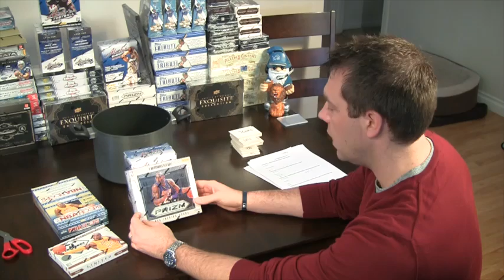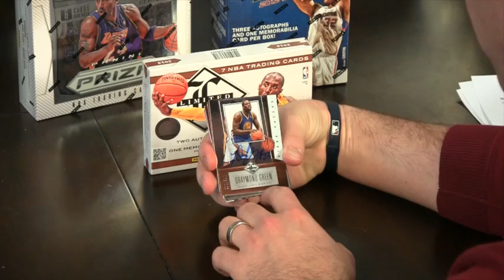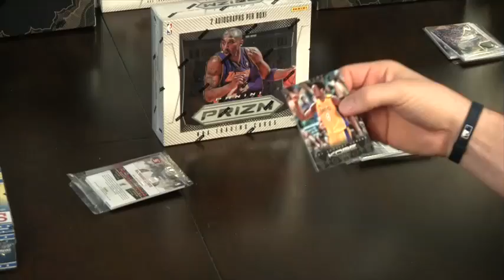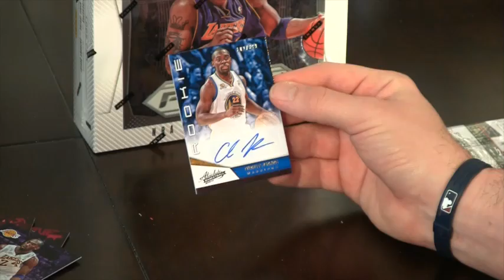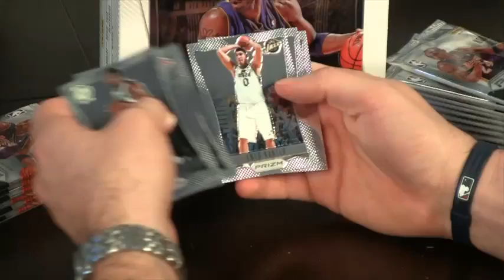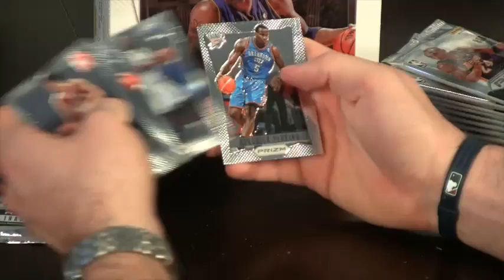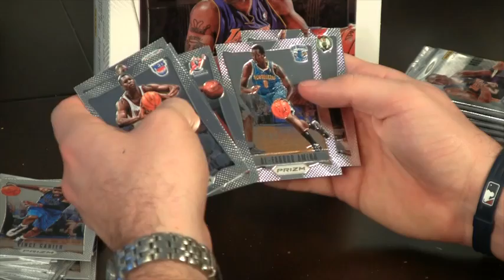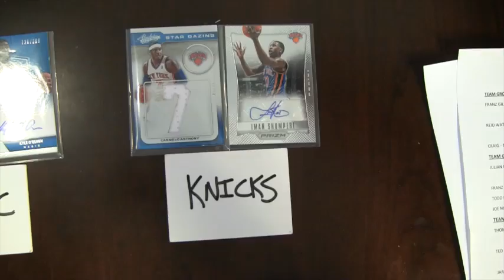Triple Basketball Box Break Prizm, Absolute and Limited